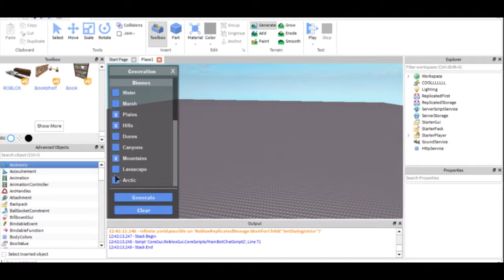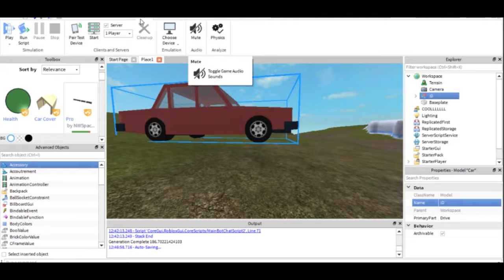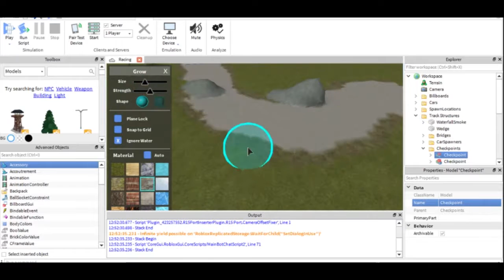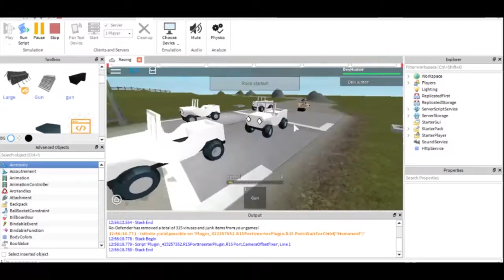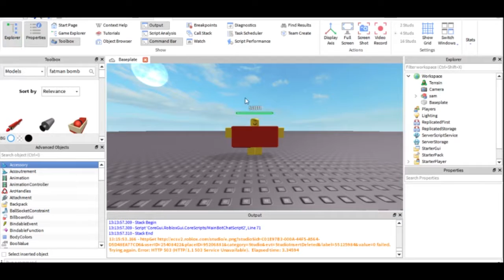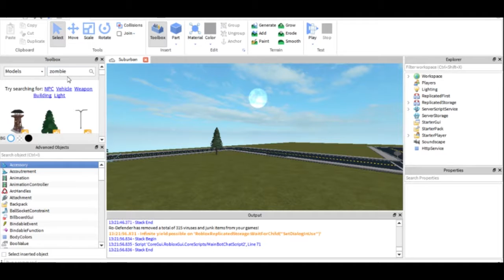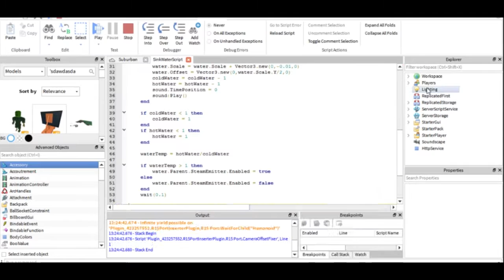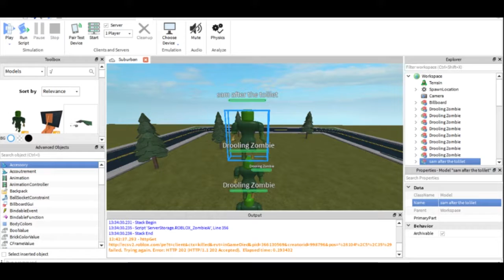How noobs do Game Development - ROBLOX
Learn first before you go try.

(Don't judge me pls)

TF2 Sounds are used. I don't own them.